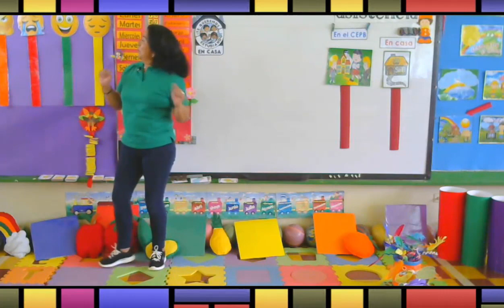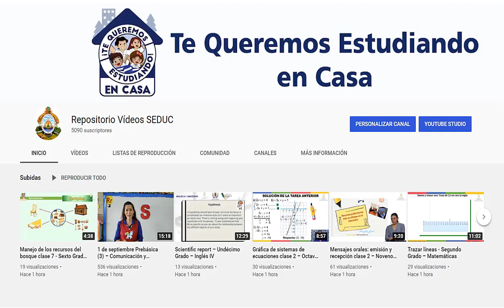9 de octubre Prebásica (1) – Actividades Iniciales